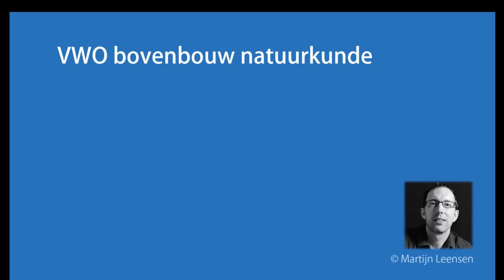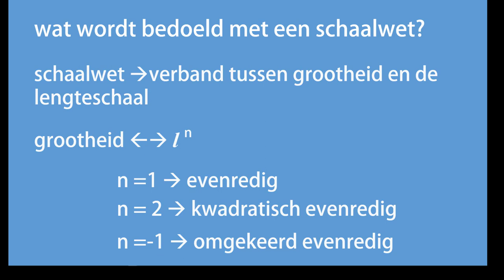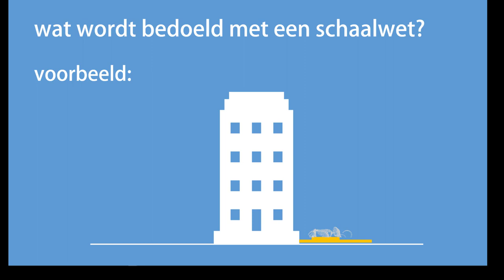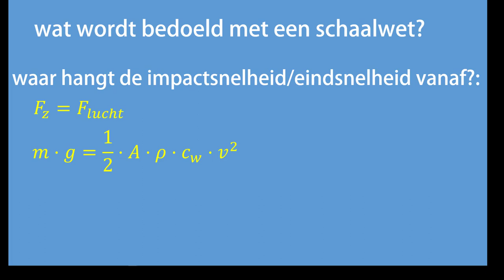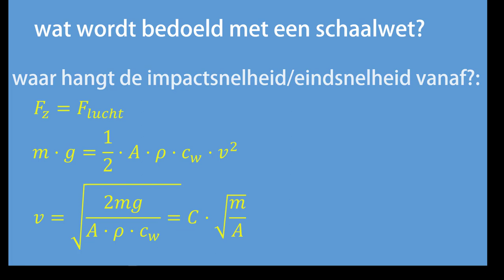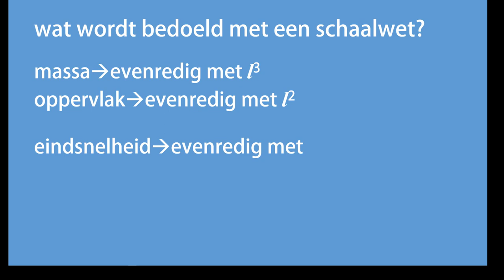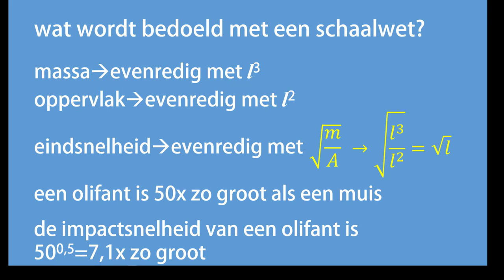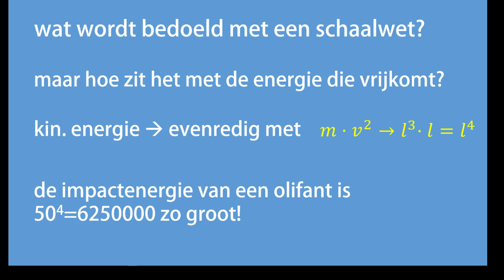Wat wordt bedoeld met schaalwetten?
In deze video laat ik, met behulp van een voorbeeldopgave, zie wat schaalwetten zijn en wat je ermee moet kunnen.